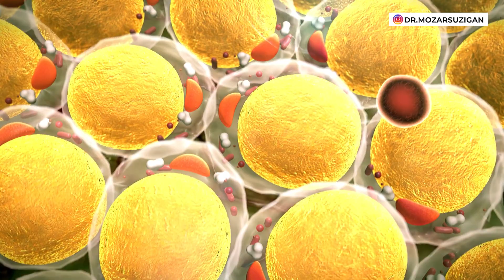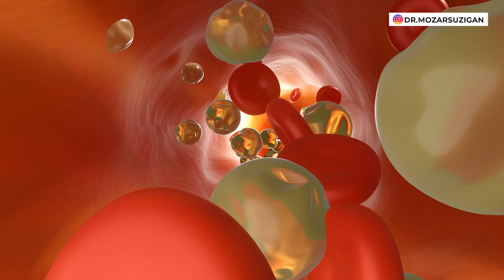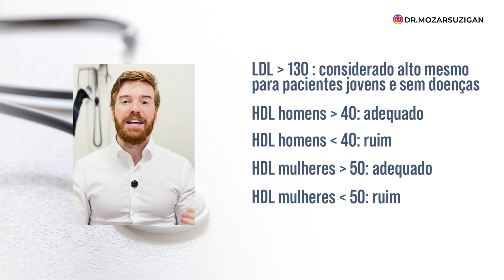Descobriu Colesterol Alto? O Que Fazer Agora? (Ovo, Remédios, Genética e Mais)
Livro Digital sobre Triglicérides: Tudo o que você precisa saber sobre essa gordura!

📚 CAPÍTULOS:
00:28 O que é COLESTEROL? Quais funções do COLESTEROL?
1:30 Como o COLESTEROL é produzido?
2:30 Colesterol e a GENÉTICA
3:00 TIPOS e FRAÇÕES de COLESTEROL
6:30 Como BAIXAR o COLESTEROL ALTO e TRIGLICÉRIDES
07:14 ALIMENTAÇÃO para baixar o COLESTEROL e TRIGLICÉRIDES
08:10 OVO e GORDURA SATURADA para COLESTEROL ALTO
09:45 BEBIDA ALCOÓLICA e COLESTEROL e TRIGLICÉRIDES
10:35 REMÉDIO para COLESTEROL ALTO! QUANDO TOMAR?
11:40 REMÉDIOS ALTERNATIVOS PARA O COLESTEROL

🔴 Acesse o Manual prático explicando em 12 capítulos tudo que um paciente deve saber para prevenir e tratar corretamente a Pressão Alta.